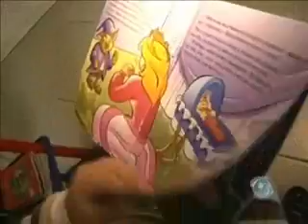Informativo Notícias 16_06 parte DOIS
No Informativo Notícias de quarta-feira, 16 de junho, você acompanha o funcionamento da minibilbioteca disponibilizada em uma escola de educação infantil; a passagem da jornalista Ana Mélia Lemos por Lajeado; a rotina dos lajeadenses alterada como jogo do Brasil na Copa, a movimentação no Unicshopping e na Fruki; o comentário do diretor presidente da Rede Vale de Comunicação e o Toque de Letra, com Rodrigo Angeli.